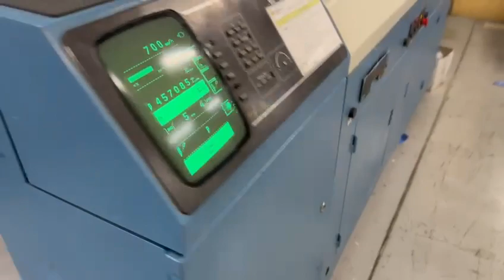Muller Martini Starbinder 3006/20 line